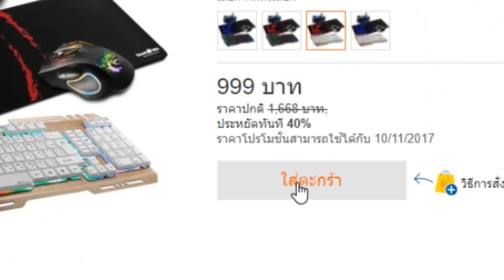เกิดมาไม่เคยทำแบบนี้มาก่อน Ft,Atompakon, Knomjeen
เด๋วนะ อะไรคือการที่วันทำคลิปราคา 999บาท แต่วันนี้มันลดลงไปอีก WTFมากๆ

ช่องทางติดต่อค้าบ